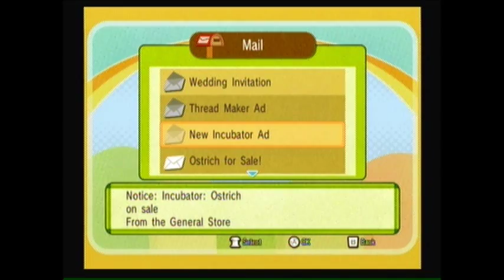Let's Play Harvest Moon: Animal Parade S2 Ep.9